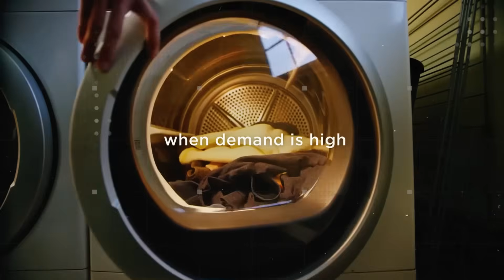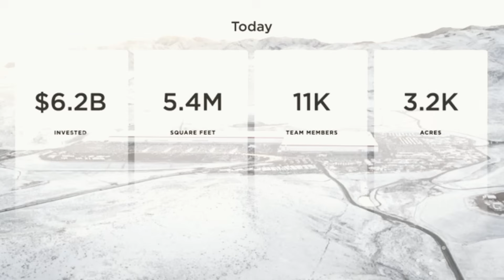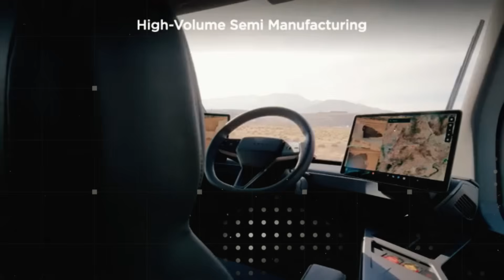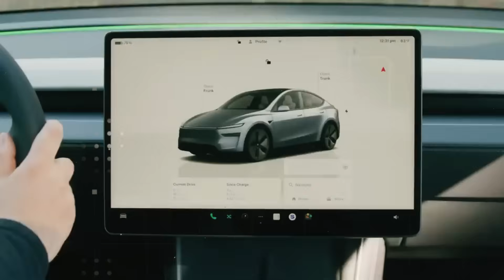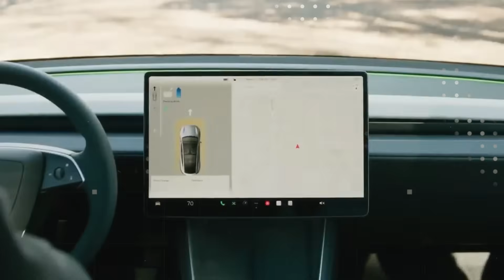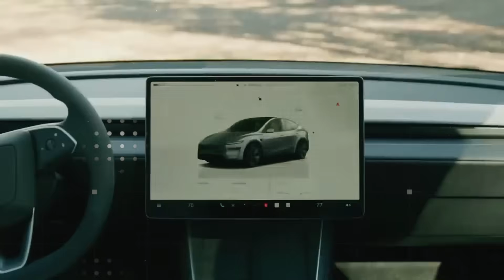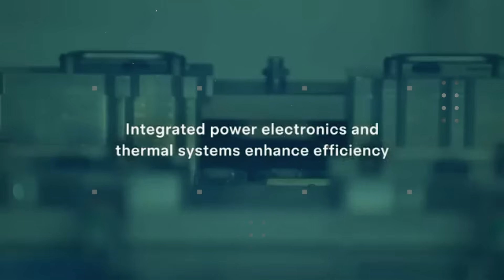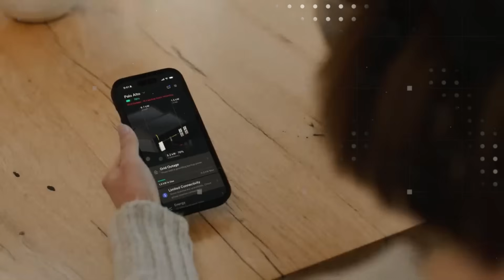IT'S HERE! New Tesla Model 2 ALUMINUM-ION: 621-Mile Range, 10Min Charge, 10,000 Cycles — 2026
Tesla has just delivered a shocking blow to the automotive industry: the 2026 Model 2 may hit the market with an aluminum-ion battery capable of charging in under 10 minutes and driving up to 1,000 km on a single charge. This isn't just evolution—it’s a complete rupture from everything currently known about electric vehicles. While lithium-ion batteries are under fire for being expensive, dangerous, and controlled by supply chains dominated by China, Elon Musk is pushing forward with a technology that promises to be cheaper, more durable, and much safer. This new chemistry could support up to 10,000 cycles, slash cost per kilometer by up to 90%, and finally make ultra-fast charging a mainstream reality.
But the impact goes far beyond technology. The adoption of aluminum-ion could give Tesla strategic geopolitical independence by eliminating reliance on raw materials controlled by unstable regions. More importantly, this could be the decisive step for the Model 2 to reach the long-awaited price point below $20,000. With patents filed, factories adapting, and global EV demand set to explode, what Elon Musk is doing now may soon become the new industry standard. Get ready to understand why this silent revolution could be Tesla’s biggest game-changer since the Model S.